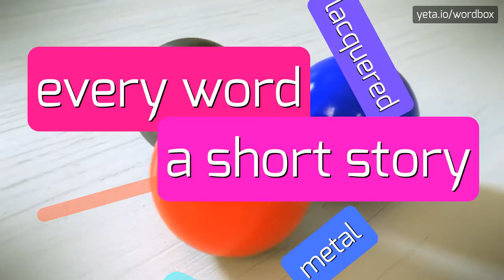AGENBROAD - HOW TO PRONOUNCE AGENBROAD?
AGENBROAD -  Pronunciation, Meaning, and How to Use It in 2023

How to correctly pronounce the surname Agenbroad?
Are there any alternative ways to pronounce the name Agenbroad?
What is the typical pronunciation of the surname Agenbroad?
AGENBROAD Meaning And Definition:
Agenbroad is a surname that can refer to individuals or families of German, Dutch, or English origin.
It is derived from the Germanic personal name 'Agilbert', meaning 'noble and bright'.
The surname may have variations in spelling and pronunciation depending on region and individual preferences.
AGENBROAD Pronunciation:
To pronounce 'agenbroad', you can break it down as 'agen-broad'.
Start with the 'ay' sound as in 'say', then pronounce the 'gen' like 'jen'.
The 'broad' part is straightforward, like the English word 'broad'.
So it would be pronounced as 'ay-jen-broad'.
However, please note that there may be alternative pronunciations based on regional accents or personal preferences.
Use AGENBROAD In Your Speech:
1. Mr.
2. Agenbroad is researching his family tree to trace his ancestry
3. The Agenbroad family has a long history in the Netherlands
4. Agenbroad is a common surname in Germany
Please answer in comments for the most popular AGENBROAD questions:
1. What is the meaning of the surname Agenbroad?
2. Are there any famous individuals with the last name Agenbroad?
3. How can I find more information about the Agenbroad family history?